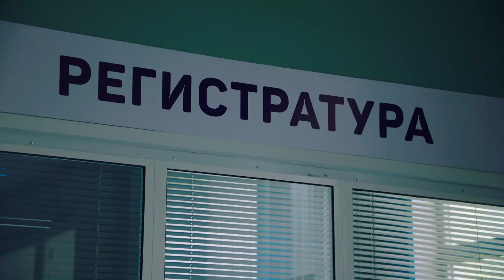Больничная лотерея | Сториз